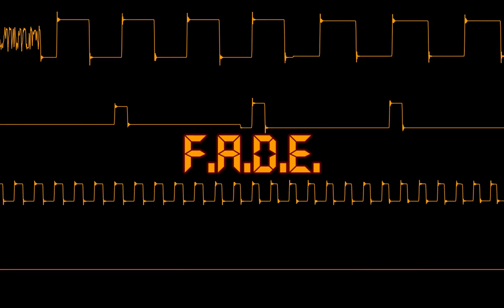Feed And Destroy Everything (AHX)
Original 4ch Hively Tracker composition.